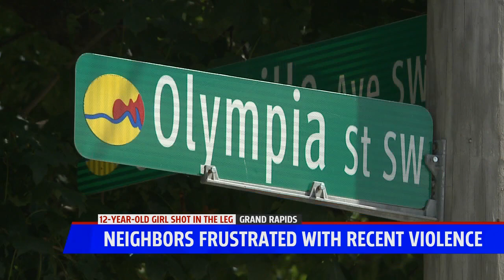Neighbors React to 12 Year Old Shot in Leg